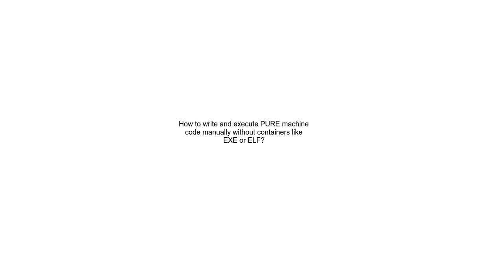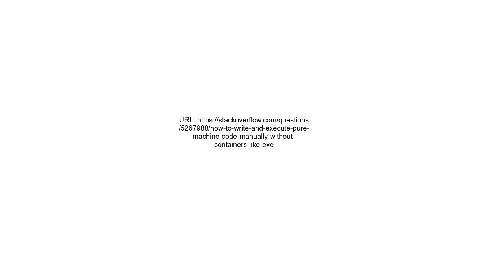How to write and execute PURE machine code manually without containers like EXE or ELF